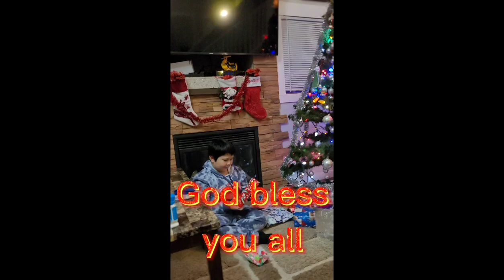Unboxing presents 🎁 ✨ from Santas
Thank you nanny and poppy from Newfoundland!!and to all too many to mentioned!!